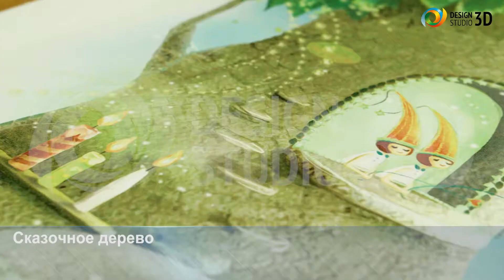3D Фотообои "Сказочное дерево"